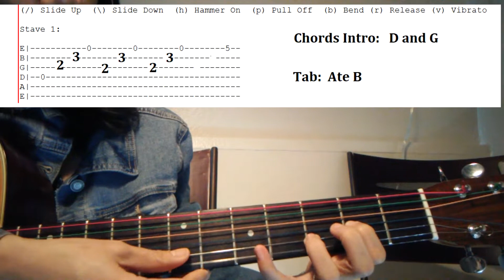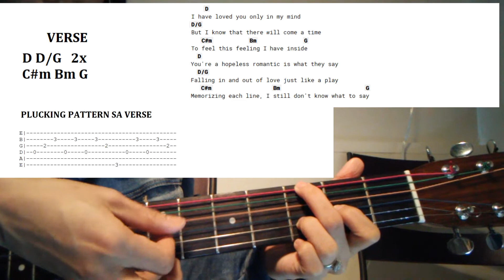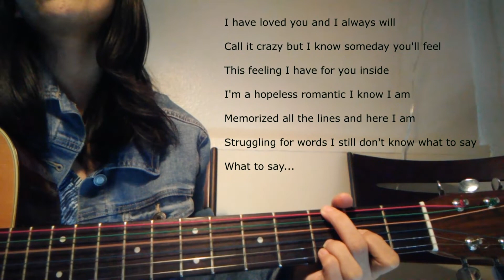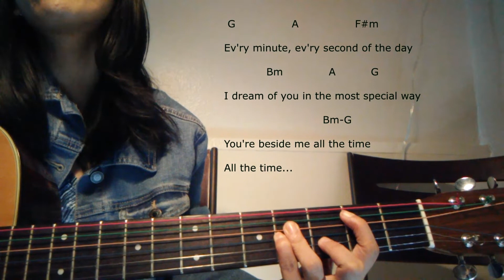Dont Know What To Do Don't Know What To Say Guitar Tutorial ni Ate B